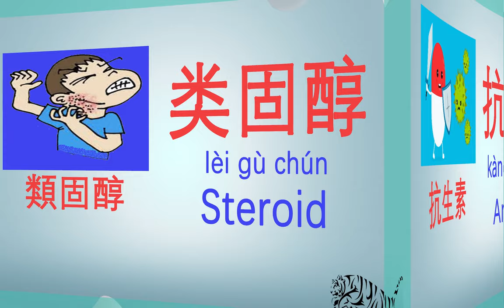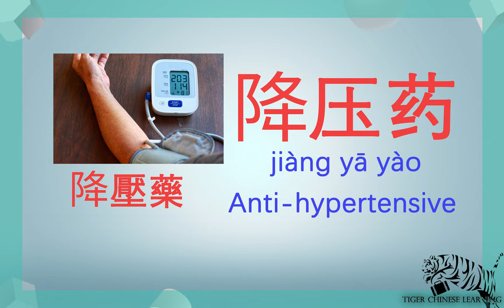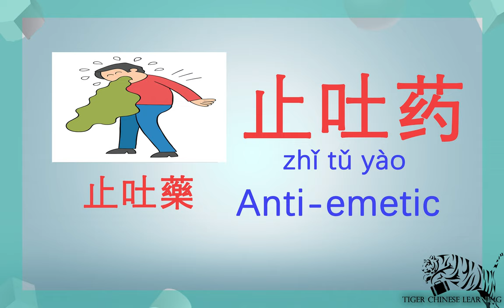(Medications) // Medical Terms in Mandarin Chinese -- (药物) 医学术语：英语翻译成中文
In TigerChineseLearning, we will be learning about the different type of medication classes that are commonly prescribed by doctors.

TOPIC:  Medications （ 药物 ）

I hope this video help with everyone trying to learn medical/healthcare terms in Mandarin Chinese. May you use this video as a guide in your learning journey.

Word list:

1. Antibiotic –  抗生素 ( Kàng shēng sù)
2. Steroid-  类固醇 (Lèi gù chún)
3. NSAID - 非类固醇类消炎药 (Fēi lèi gù chún lèi xiāo yán jì)
4. Antacid- 抗酸剂 (Kàng suān jì)
5. Anti-hypertensive- 降压药 (Jiàng yā yào)
6. Diuretic- 利尿药 (Lì niào yào)
7. Bronchodilator- 支气管扩张药 (Zhī qì guǎn kuò zhāng yào)
9. Anti-hyperlipidemic- 抗高血脂药 (Kàng gāo xiě zhī yào)
10. Anesthetic - 麻醉药 (Má zuì yào)
11.Anti-emetic - 止吐药(Zhǐ tù jì)